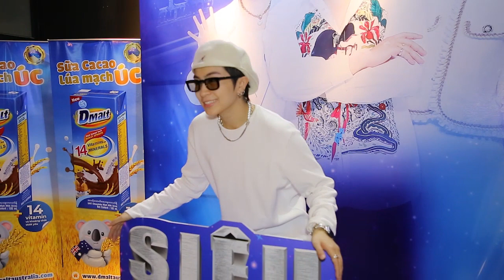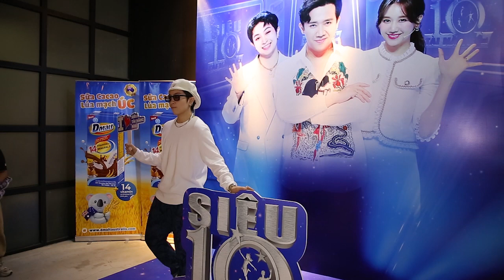Gil Lê: Các bé thí sinh gọi em là "Chú" - Siêu tài năng nhí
Gil Lê: Các bé thí sinh gọi em là "Chú"

Ca sĩ Gil Lê kể chuyện hậu trường thú vị của chương trình Siêu tài năng nhí và chia sẻ về cuộc sống của mình, đặc biệt khi các bé thí sinh gọi Gil Lê là Chú.